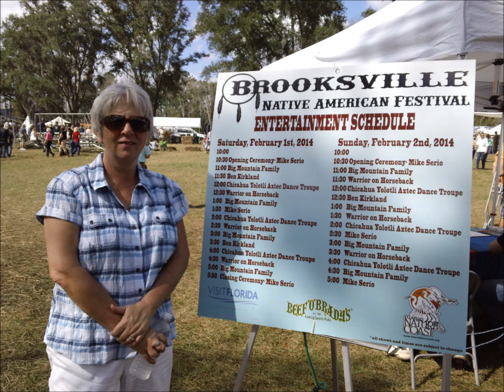VIDEO 1 BROOKSVILLE 1st ANNUAL NATIVE AMERICAN FESTIVAL FEB 2 2014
Me (Jeff) and Karen always does a video for our families up north so they can see what we do here in florida-this was amazing the education experience and the heritage of many tribes, the dancing was awesome-we thought we would share this with everyone so they can see what they missed-cant wait to attend the next pow wow  in Brooksville Florida